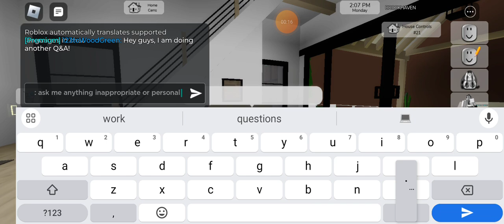Ask Rosie Anything.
@ExpliWrap @graziellathelovelygachatuber etc